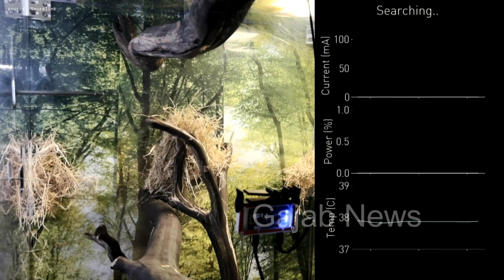बढ़ गई है Elon Musk की मुसीबते | Elon Musk Neuralink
Here You Will Find Videos about Interesting information, Education, environment And Science Related. But Mainly We Make Videos on Interesting information, You Can Watch Our Videos and You Will Definitely like It. And If You Like It Please Share Those Videos with Your Friends and Family So Make Sure To Subscribe Our Channel and Hit That Bell Icon 🔔 to Never Miss Any Update